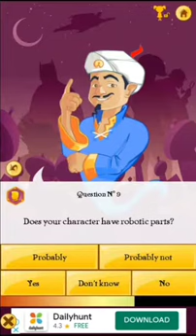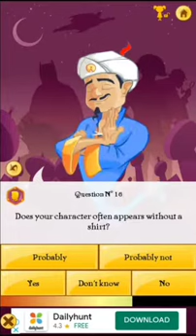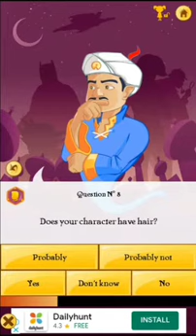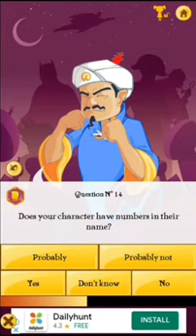Can akinator find your favorite animated characters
So what is up guys.